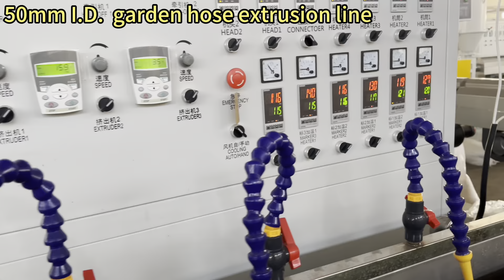yarn reinforced PVC hose extrusion to Afghanistan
Plastic Hose Extruder Manufacturer, China
We have our own 4 factories:
1. Plastic hose extruder equipment manufacturing factory with 30,000sqm workshop. Started from 1997, plastic hose extrusion lines have been exported more than 100 countries.
2. Fully automatic PVC compound granule extrusion and packing factory with 3000 sqm workshop. Five PVC granule extrusion lines installed, capacity is up to 50 tons each day.
3. PVC hose production factory with 10,000 sqm workshop, for producing yarn reinforced PVC hose, steel wire PVC hose, layflat hose and spiral suction hose.
4. Polyester yarn winding and twisting factory with 5,000 sqm workshop, produced yarn applied for garden hose, spray hose, layflat hose, gas hose and etc.

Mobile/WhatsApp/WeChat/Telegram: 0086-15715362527